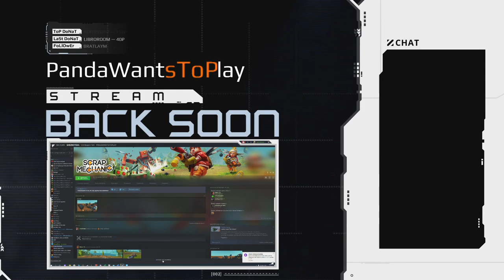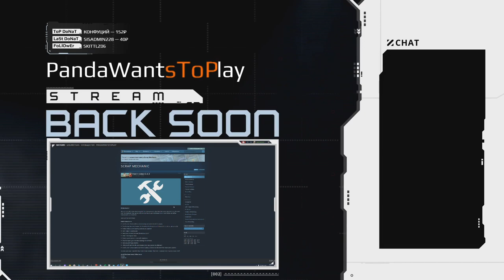Scrap Mechanic Survival: Нам нужны пушки-2!!!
Scrap Mechanic Survival – это «выживастик» в условиях удаленной планеты, на которой имеется масса интересных, необработанных и просто полезных ресурсов. Вы, как и в других подобных играх постараетесь сделать все, чтобы выжить, добиться успеха и справиться со своими основными конкурентами. Но главной особенностью этой игры станет возможность выстраивать то, что вашей душе угодно. Да, на просторах этой игры нет определенных шаблонов, которые позволят получать то или иное преимущество. Любые ресурсы, детали и прочие предметы, все можно будет создавать, не ограничиваясь своей фантазией. Хотите дом, конструируйте его так, как хотите. Можете создавать самый разный транспорт, который порой может удивлять вплоть до абсурда. И многое другое.